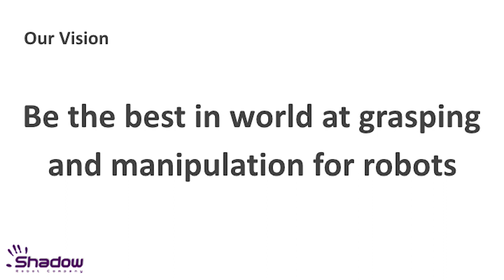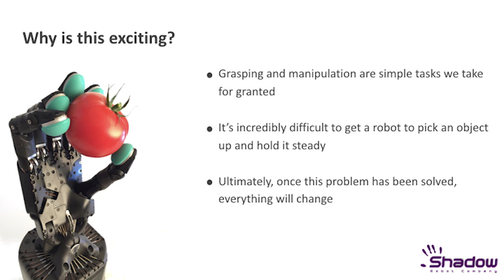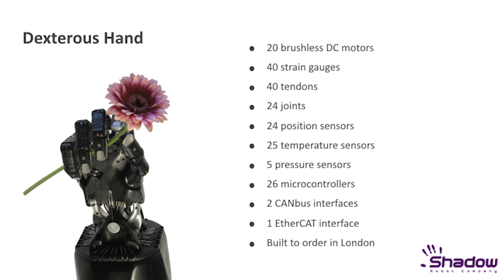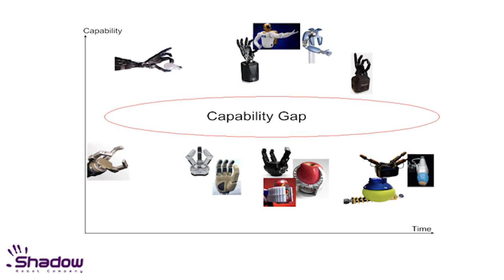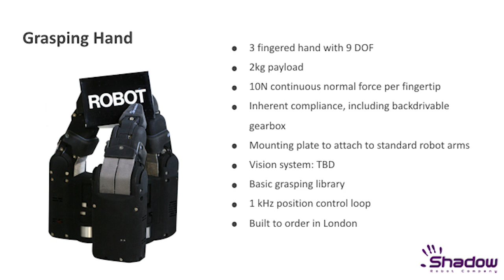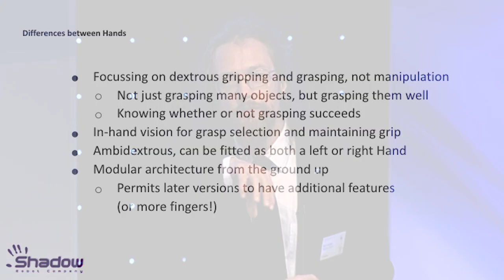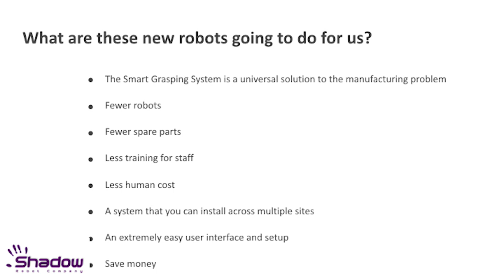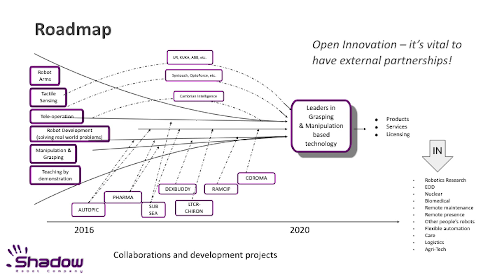Rich Walker, Shadow Robot - What are these new robots going to do for me?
Rich Walker, CEO, Shadow Robot
Robotics and Artificial Intelligence session
Codex Talk: What are these new robots going to do for me?